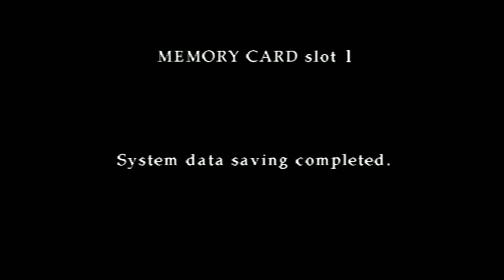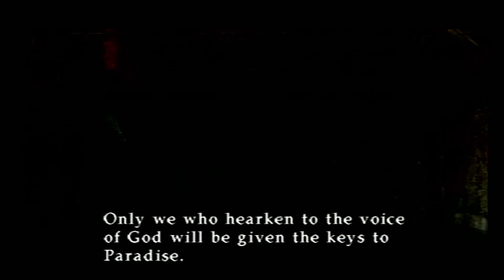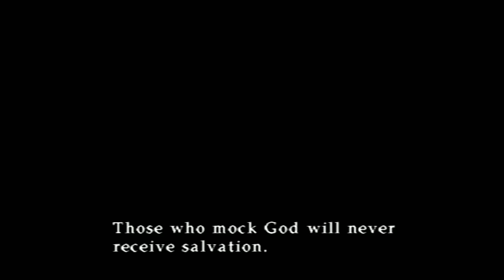Silent Hill 3 - Part 5 - Nightmare Hospital